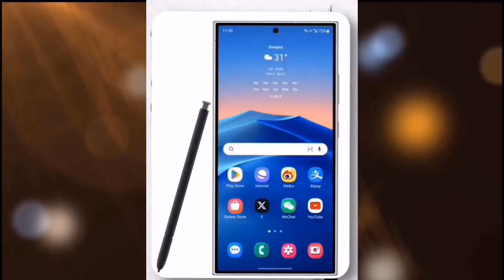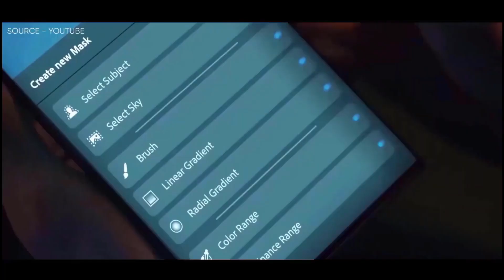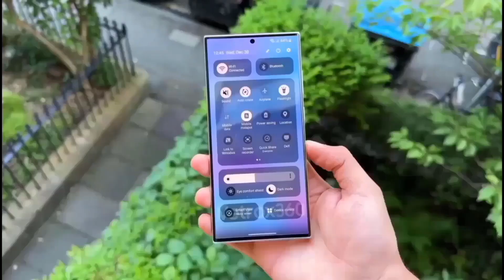Samsung Galaxy S24 Ultra - THE BEST ANDROID PHONE!!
The s23 ultra’s main focus was on the main camera and performance, but with the s24 ultra we can expect them to shift the focus to other areas such as the design. It’s highly likely we’ll see a design change with the s24 ultra since samsung usually changes the design of its flagships after iterations.